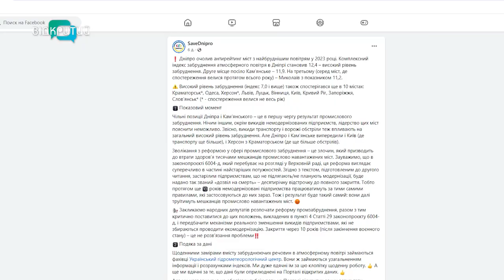Дніпро очолив рейтинг міст із найбруднішим повітрям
Парникові гази, спалювання сухої рослинності, викиди з підприємств і ворожі ракети. Усе це шкодить нашому довкіллю, наголошують активісти. Вони зібрали статистику міст із найбруднішим повітрям. Очолив рейтинг Дніпро. На другому місці – Кам’янське. Такі результати за 2023-й. Як проводилися дослідження? Та що стосовно цього думають містяни? Деталі у сюжеті.